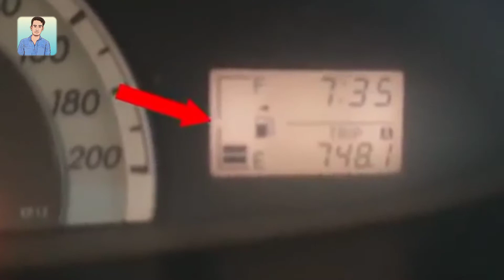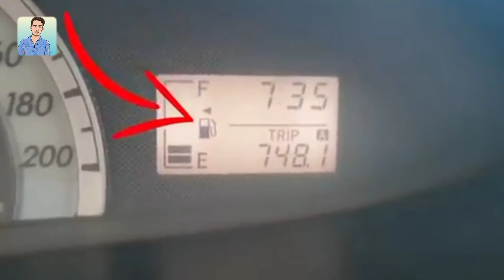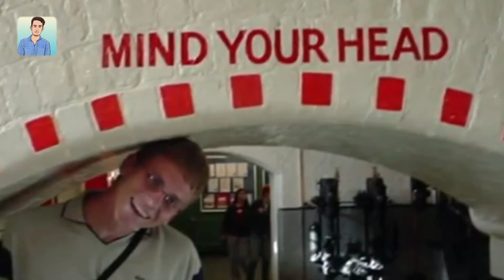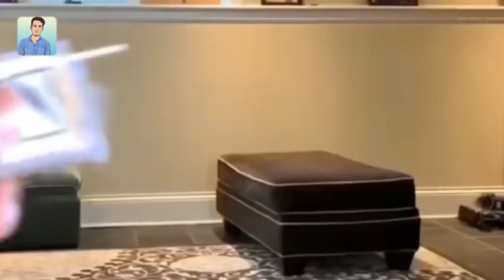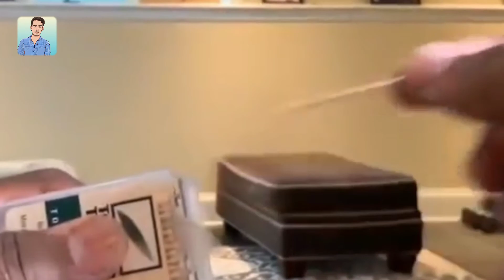6 Things You Don't Know The Purpose | وہ چیزیں جن کا مقصد آپ نہیں جانتے ہوں گے | ALI Tv 📺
6 Things You Don't Know The Purpose  | وہ چیزیں جن کا مقصد آپ نہیں جانتے ہوں گے | ALI Tv 📺

Asalm O Alikum Alitv Family. In This Video I Will Tell You About 9 things you don't know before Hope You Guys Enjoy The Video Give A Like If You Enjoy The Video And Also Subscribe To My Channel To Get More Informative Videos Like This. Take Care Allah Hafiz